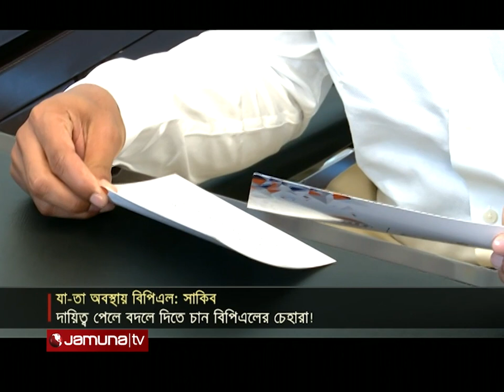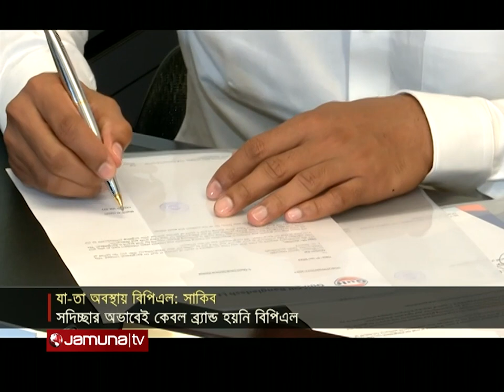খেলাধুলার সকল সংবাদ | Sports Live | 8 PM | 04 January 2023